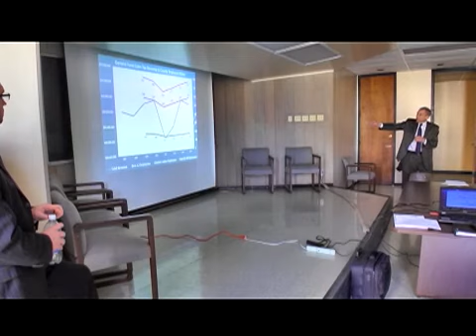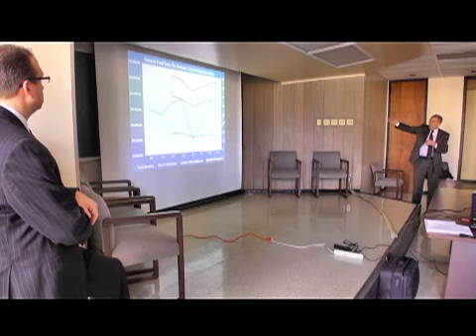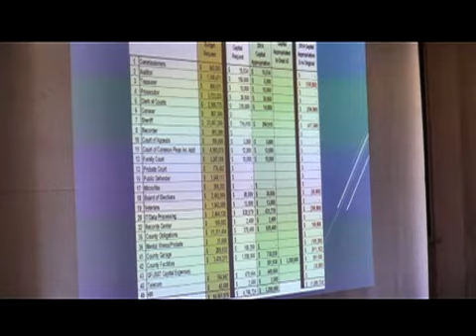QUESTIONS ON STARK CO 2014 BUDGET